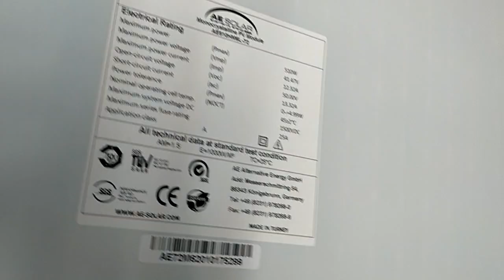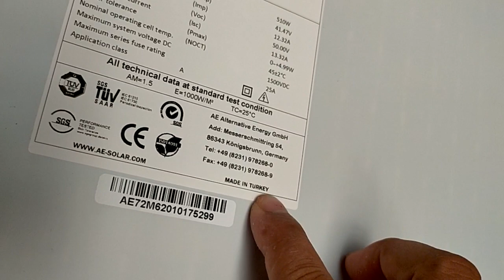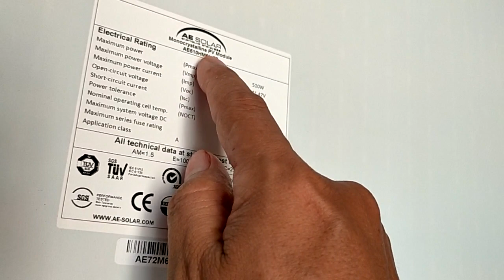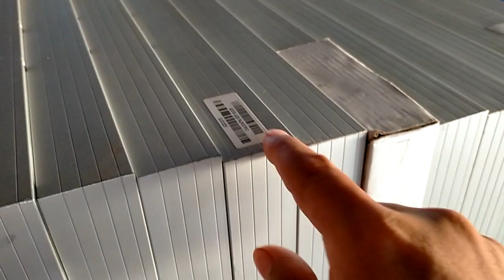Pin AE 510w giá 7.300đ, tự hào là thương hiệu hàng đầu Thế Giới về pin MT, ae đam mê 0766874311.